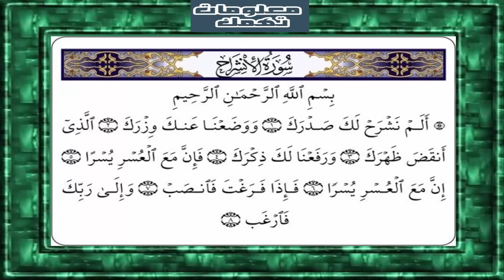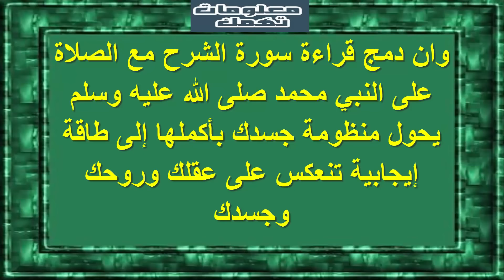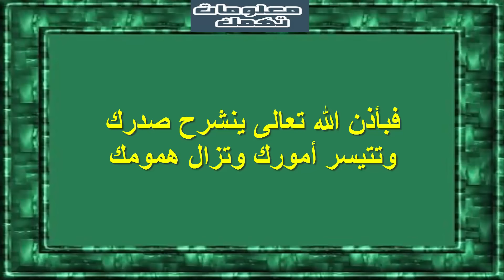السورة التي إذا قراتها وانت مهموم أتاك الفرج كفلق الصبح ويسر الله أمرك ورزقك من حيث لا تحتسب